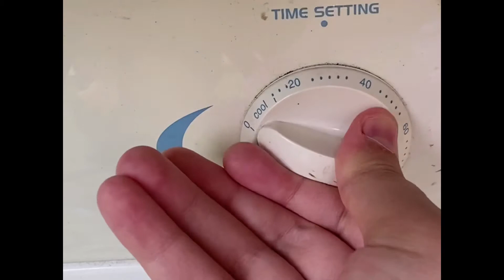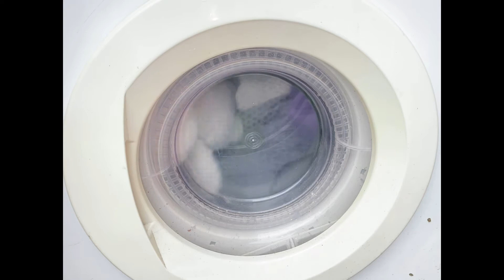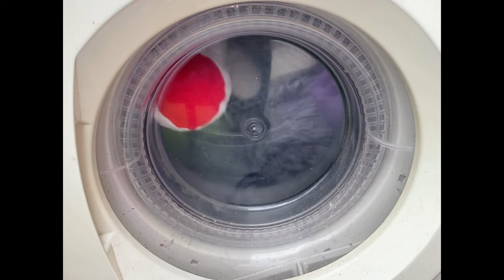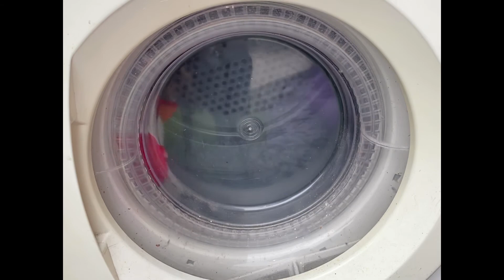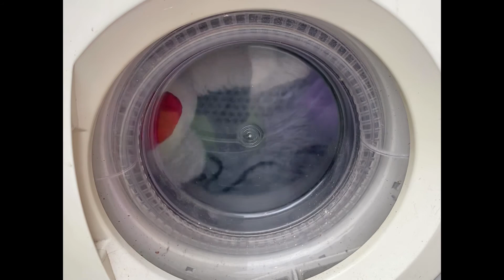White knight tumble dryer back in action